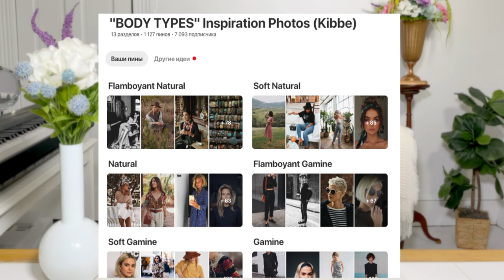Confused about the BODY TYPES? (Kibbe)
🎨 If you want to support me and my channel - you can donate - even 1 or 2 dollars will be so helpful for me!!!

🙋🏼 ABOUT ME: Hi guys! My name is Alyona. I was born in Russia. I'm a musician. And I love art, makeup, fashion, style and beautiful environments. I love playing with makeup and fashion, but at the same time, I’m quite a minimalistic person. I don't like the idea of being fixated on the body too much. I have an alternative and unconventional viewpoint on beauty, the body types and face shapes. I love helping other women find their "it" and finally discover their beauty and boost their confidence.

I have several series on my channel that you might be interested in such as: Body Types, Contouring, Makeup History and Makeup Transformations. Also some random beauty hacks about skin care, hair, nails and beauty in general.

Love x x x
Aly